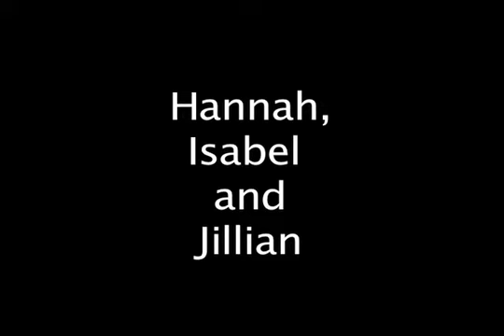The Time Machine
Created during summer 2008 for the week-long "Claymation" class taught by Gordon Nelson. The students were ages 11-13.